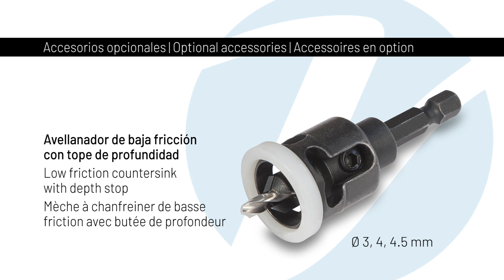Virutex Taladro/atornillador a batería ATB40 | Cordless drill/driver | Perceuse/visseuse à batterie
Taladradora atornilladora compacta, manejable y ligera para múltiples trabajos.
Portabrocas de sujeción rápida. Cambio de la herramienta sin necesidad de llaves.
Velocidad de trabajo regulable electrónicamente, cuenta además con 2 posiciones para diferentes necesidades.
Dotada de luz led para una óptima iluminación del área de trabajo.
Incorpora de origen 2 baterías Li-Ion de origen y cargador de carga rápida. Tan sólo en 1 hora se obtiene la carga total de la batería.

Compact, handy and lightweight cordless drilling and screwing machine for multiple jobs.
Fast locking drill chuck. Change of the tool without the need for keys.
Electronically adjustable work speed, also has 2 positions for different needs.
Equipped with LED light for optimal lighting of the work area.
It incorporates 2 original Li-Ion batteries and fast power charger. The battery is charged in only 1 hour.

Perceuse/visseuse sans fil compacte, maniable et légère pour de multiples travaux.
Rapide fixation de la mèche. Changement d'outil sans besoin de clé.
Vitesse de travail réglable électroniquement, dispose également de 2 positions pour différents besoins.
Équipé d'une lumière LED pour un éclairage optimal de la zone de travail.
Elle intègre 2 batteries Li-Ion d'origine et un chargeur de charge rapide. En 1 heure seulement, la charge totale de la batterie est atteinte.